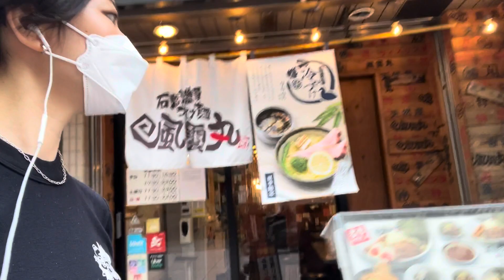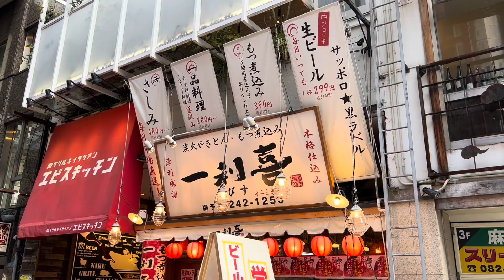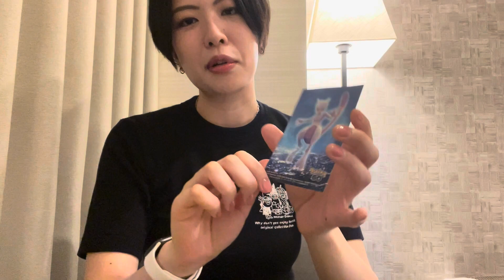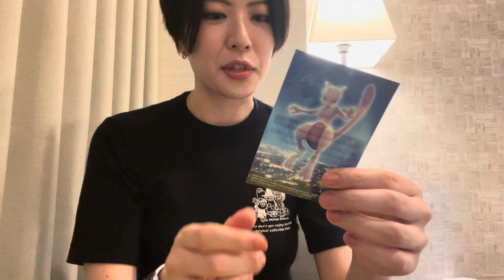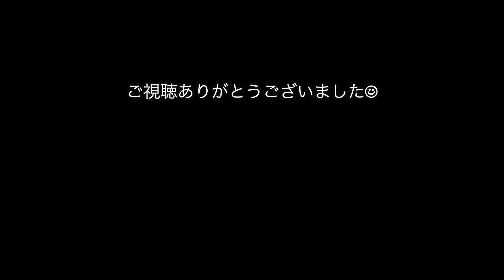[広島day1] 旅先での一人飲みと気ままな買い物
字幕あります◎
YouTubeの字幕機能ONでどうぞ！

ぶらっと一人旅…と言いたいところですが、今回は大事な用事があって広島にやってきました。前乗りしたので、時間があるうちに気ままに過ごします。

暮葉(くれは)というバンドをやっています。

そのほか各種ストリーミングサービスで楽曲を配信中です。